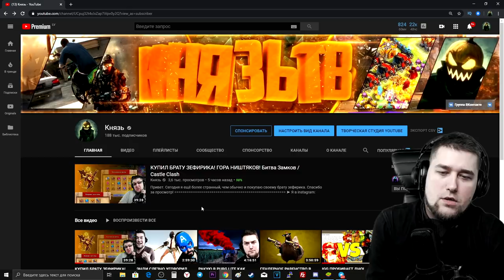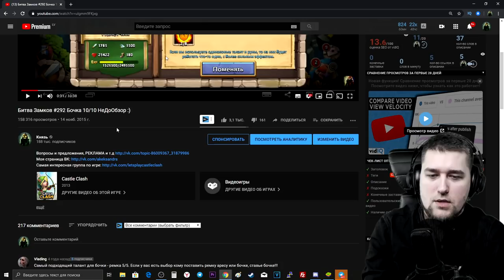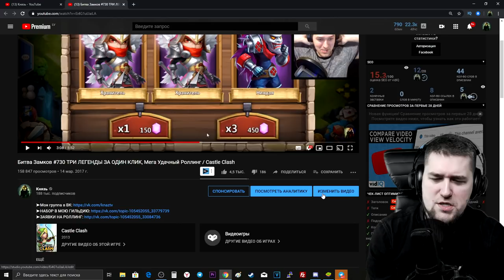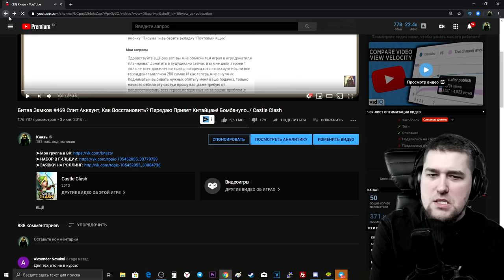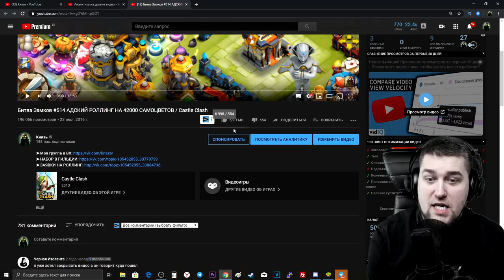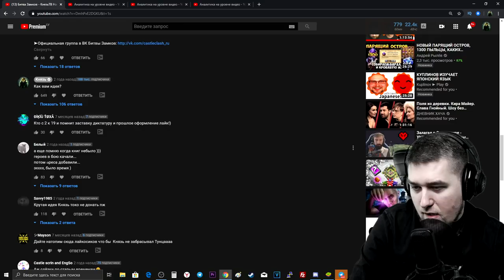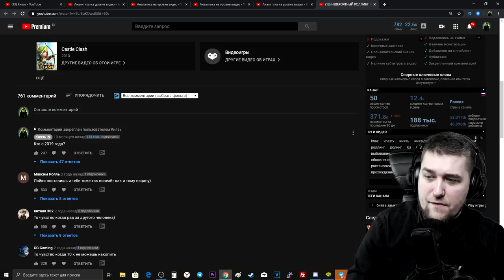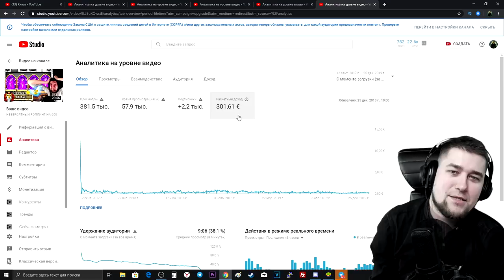СКОЛЬКО КНЯЗЬ ЗАРАБОТАЛ НА САМЫХ ПОПУЛЯРНЫХ ВИДЕО? БИТВА ЗАМКОВ / CASTLE CLASH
Сегодня расскажу сколько я заработал на ТОП 7 самых популярных своих видео на своем канале! Усаживайся по удобней и смотри до конца.